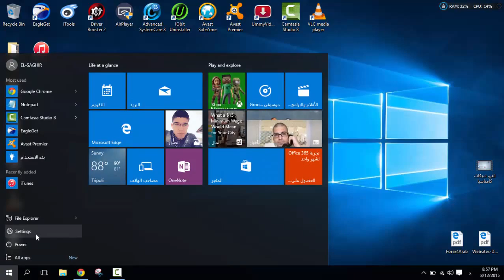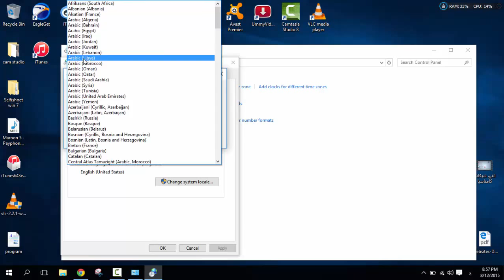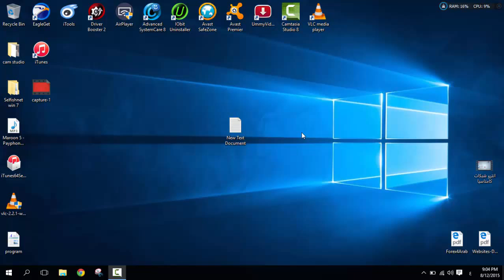حل مشكلة اللغة العربية التي تظهر على شكل علامات إستفهام ورموزÇáÕæ في ويندوز 10